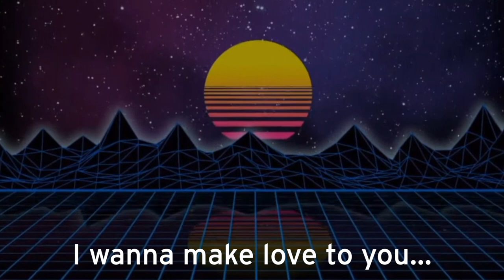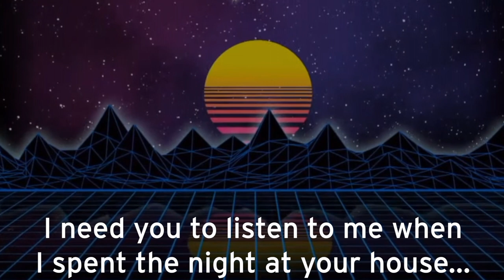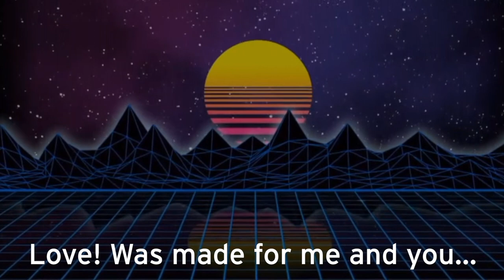Sings Nat King Cole 'LOVE' as CYRAXX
All I did was add text... @BasedShaman you sir are a legend!